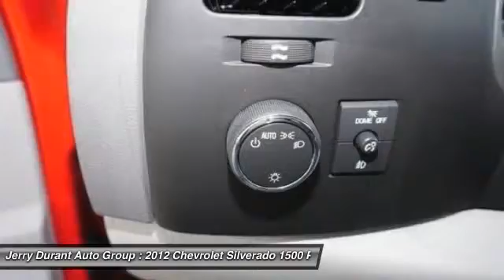2012 Chevrolet Silverado 1500 Weatherford TX CG259458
2012 Chevrolet Silverado 1500 LT

Looking for the right pickup truck? Today could be your lucky day. With 68355 miles, this , 2012 Chevrolet Silverado 1500 equipped with Automatic transmission could be yours. Request more information and set up a test drive right away.